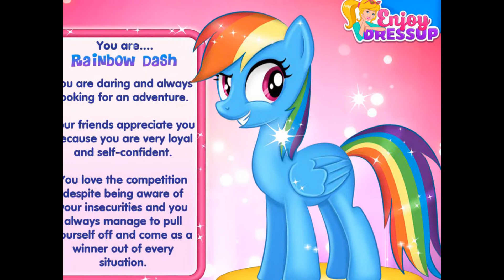youtube video #-5Z2bAjg0iM